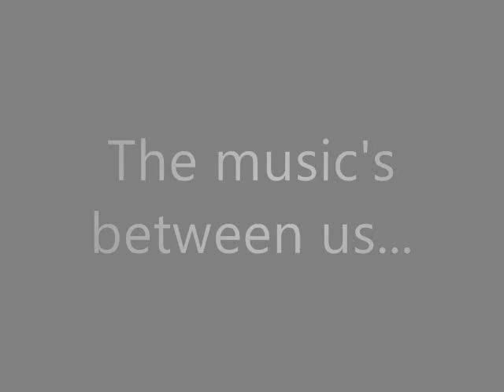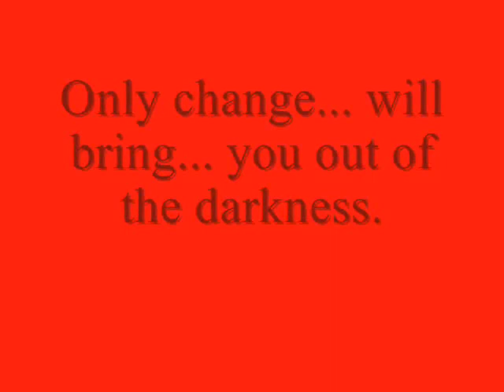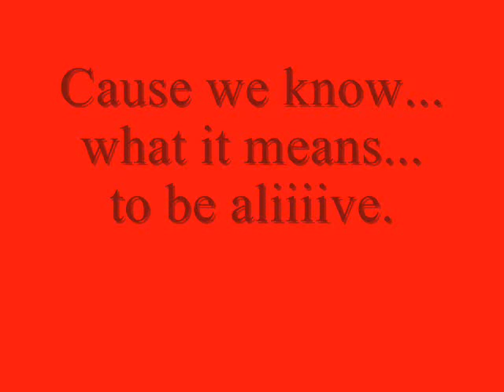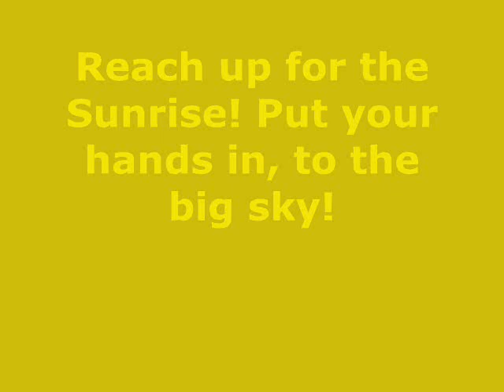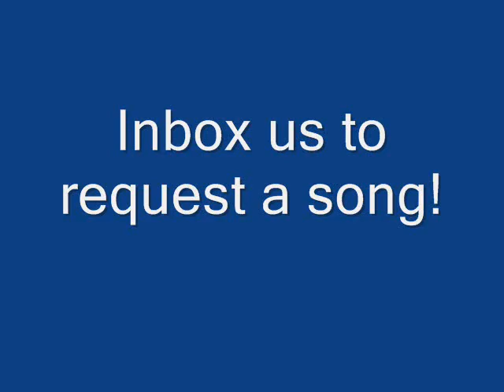Duran Duran - Sunrise (Live) Lyrics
Video by Stephen